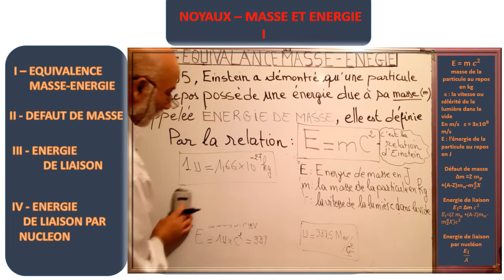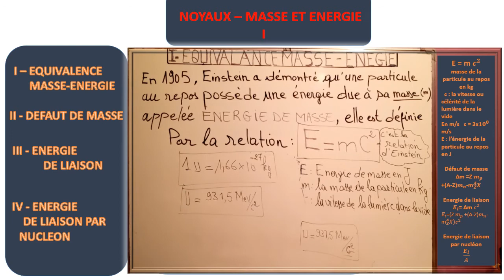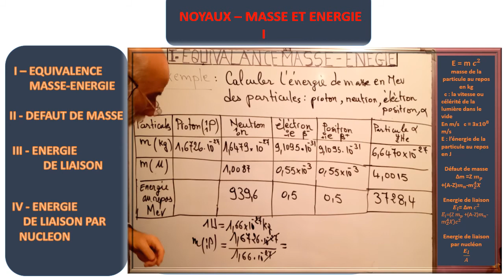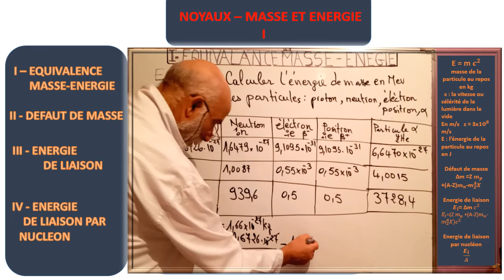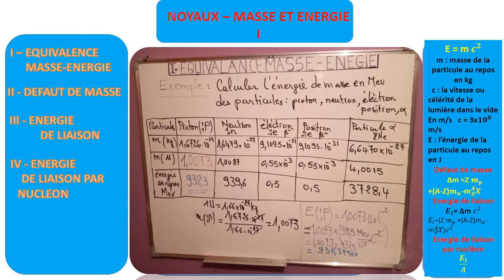LA PHYSIQUE NUCLEAIRE : I-EQUIVALENCE MASSE-ENERGIE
NOYAUX , MASSE ET ENERGIE

RELATION D'EINSTEIN  E=mc2
d'aprés EINSTEIN chaque particule de masse a une energie qu'on peut calculer avec la relation E=mc2 appelée ENERGIE DE MASSE son
unité en phy . nucleaire est l'éléctron-volt symbole ( ev) avec                         1ev = 1,6x10(-19)J  on utilise les multiples de ev : 1kev=10(3)ev - 1Mev = 10(6) ev -- 1 Gev = 10(9) ev

pour les masses on utilise/ unité de masse atomique (u.m.a) symb : u avec

1u=1.66x(-27)kg